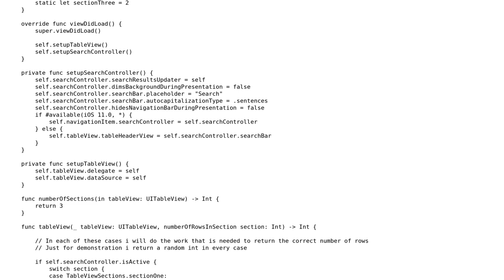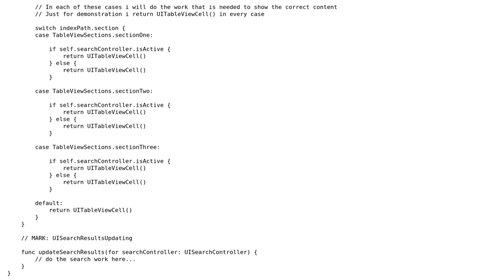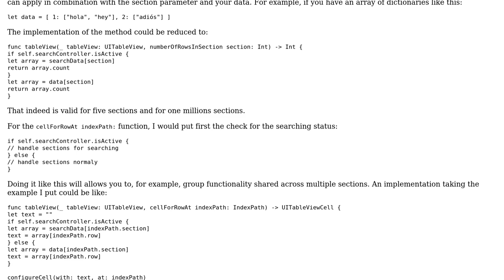Code Review: UITableViewDataSource with different sections and SearchController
With thanks & praise to God, and with thanks to the many people who have made this project possible! | Content (except music & images) licensed under CC BY-SA | Music | Images & others | With thanks to user Toby Speight user thxou user Teetz user t3chb0t and the Stack Exchange Network Trademarks are property of their respective owners. You are responsible for your own actions.